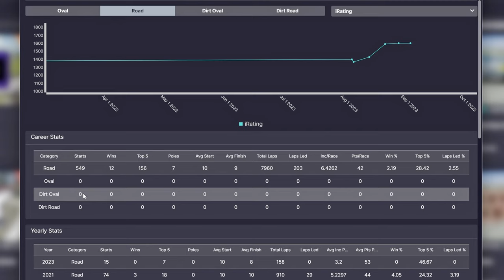BILAN APRES 1 MOIS PARTIE 2 IRACING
2em partie concernant les changleents depuis 1 mois. Cette fois on sattaque a Iracing

🎮 PS5

🚁DJI AVATA